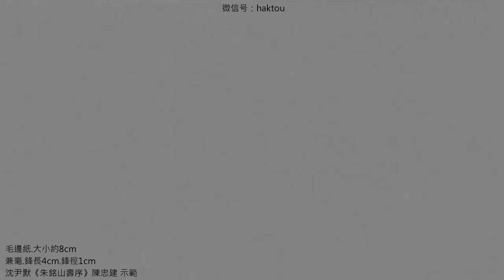沈尹默《朱銘山壽序》019遂乃躬躋耄耋慶流